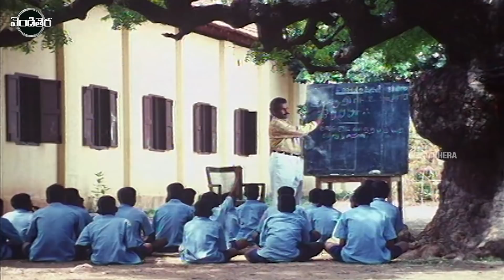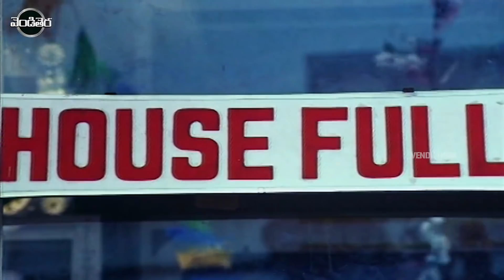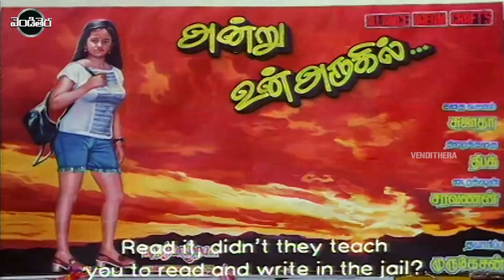Killer Telugu Full Movie Part -9 | Telugu Movie Parts | Vendithera